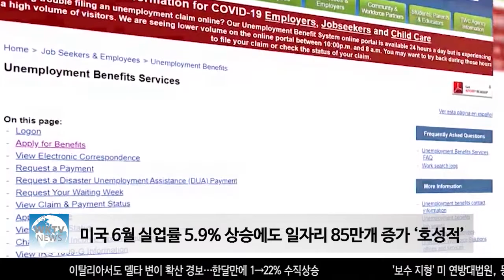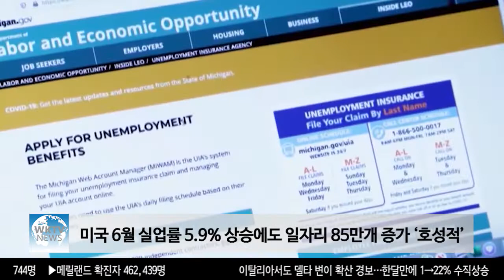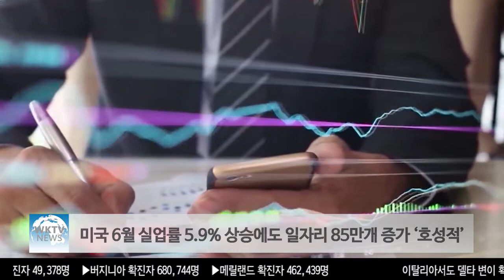미국 6월 실업률 5.9% 상승에도 일자리 85만개 증가 ‘호성적’